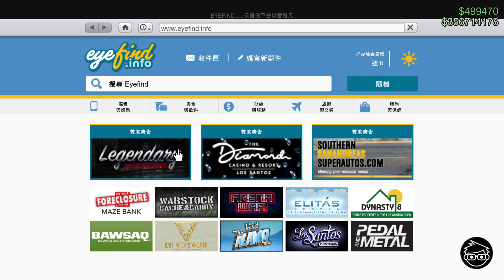GTA Online DLC 「鑽石賭場度假村(THE DIAMOND CASINO & RESORT)」新載具 - 戰兵(12/09/2019解鎖)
2019年9月12日Rockstar為大家帶來了新載具戰兵！！！